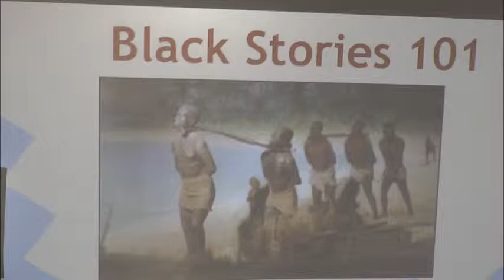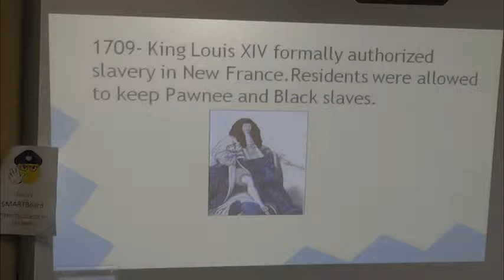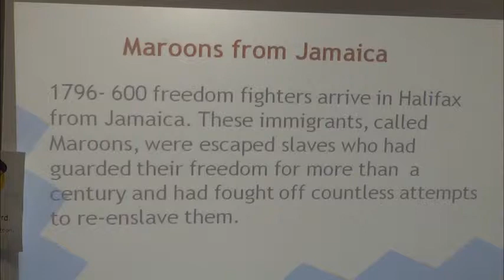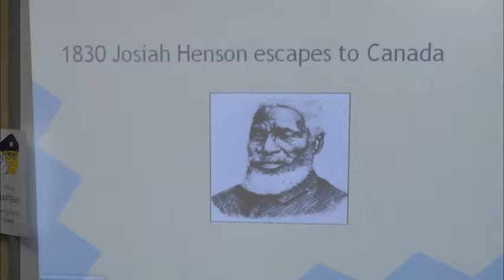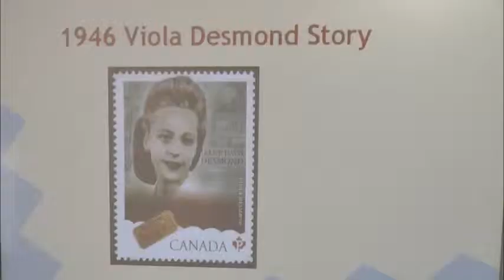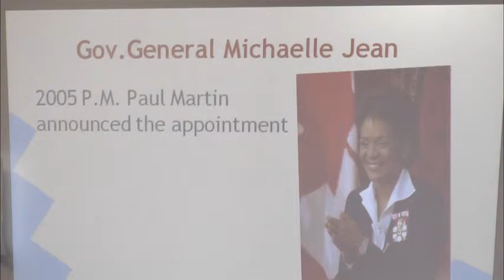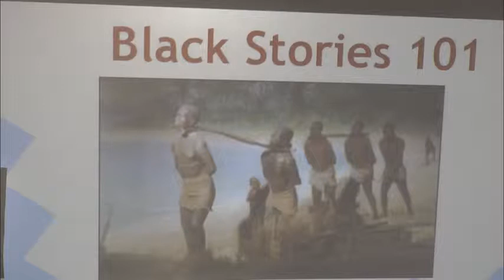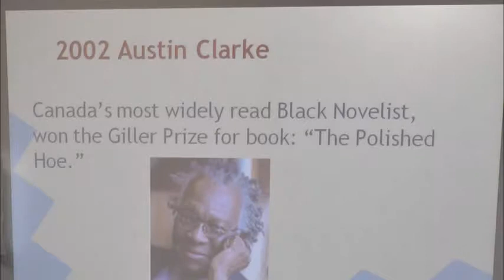Black stories 101 by Judith Brown (Canada)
Boucar Diouf, a famous Quebecer humorist and storyteller from Senegal, told during a television program in 2013: “Blacks are not a monolithic group and I do not belong to anyone.” Sure. However, after listening to Ms Brown, I now realize how much the stories of black people around the world do relate to our physical appearance.

References:
Global Black History Site African & African American History: Remembered and Reclaimed
Black History Canada
Resources relevant to Black history in Canada for use in the classroom or for research.
‎Underground Railroad - ‎Timeline - ‎Josiah Henson - ‎Education
Black History Canada
February 1911: Anti-Black Campaign By 1909, hundreds of Oklahoma Blacks had moved to the Canadian Prairies, where they met the same wariness and
Black History in Canada, Historica Canada
Black History in Canada portal is a gateway to authoritative online resources about Black history in Canada
23 historical black Canadians you should know
February is Black History Month, a time to reflect on the stories, experiences, and accomplishments of Canada's black community.
Every year, Canadians are invited to participate in Black History Month festivities and events that honour the legacy of black Canadians.
Prominent Black Canadians
Jan 29, 2014 - Video centre. Watch videos of historical accomplishments of black Canadians. Canadian Black History Virtual Museum
A Quick History of Black People in Canada - Articles
Of this number, an estimated 662,200 identified themselves as Black in the year 2001. Black people in Canada, therefore, represent just over 2% of the total
Ontario Black History Society
A non-profit, charity, dedicated to the study, preservation and promotion of Black history and heritage.

black history canada Report images
images for black history canada

Black Canadians Jump to History - History. One of the more noted aspects of Black Canadian history is that while the majority of African Americans trace their presence.